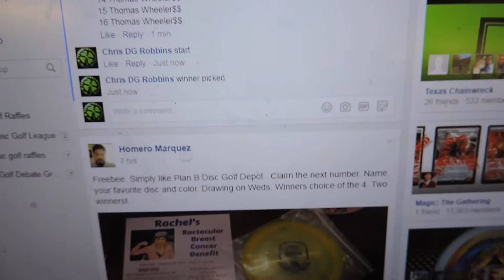Don Smith 7/31/17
Firestorm